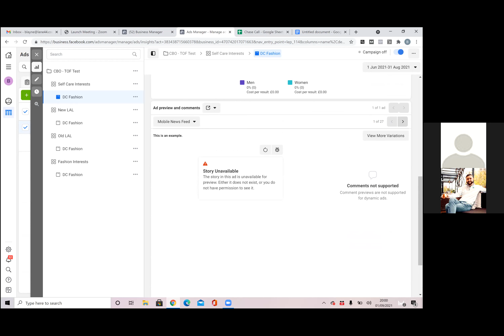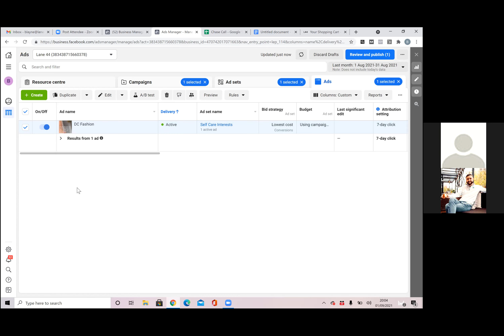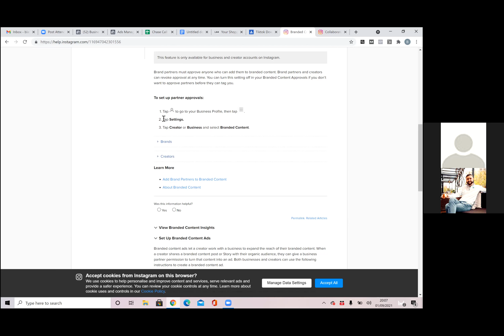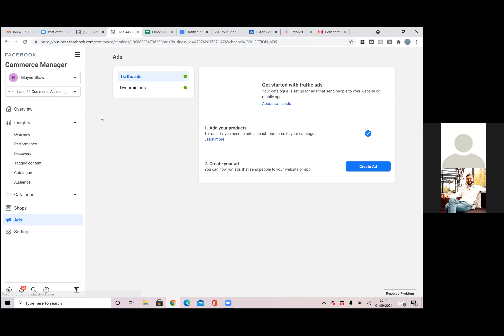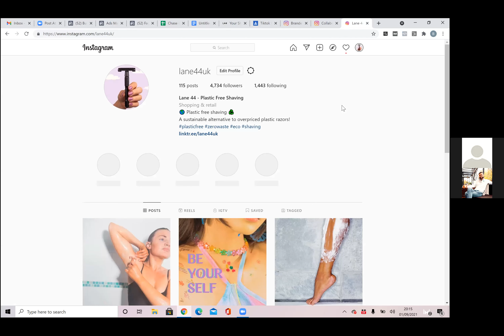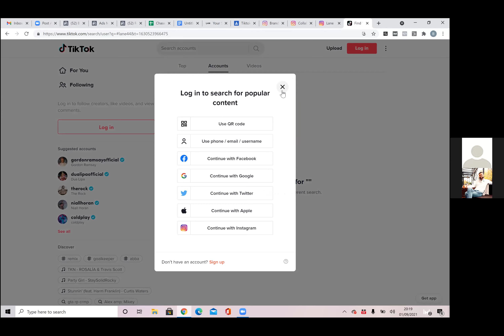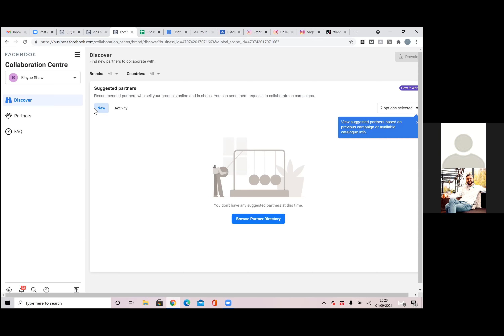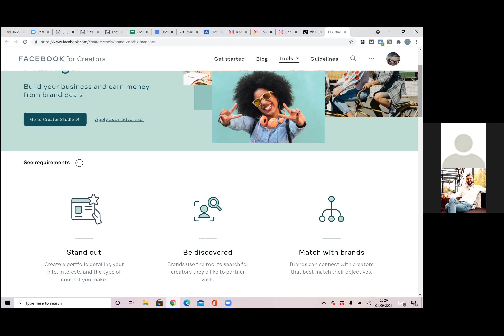★ NEW Facebook Ads Strategy for eCommerce Brands in 2021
Working with creators gives you more ways to get sales with Facebook ads. Branded Content Ads let you run content from a creator’s handle - in your Facebook ads, providing you access to millions of consumers in addition to a creator’s organic audience.

We cover everything you need to know on how to use the brand collabs ad feature to increase your sales.

Hire our agency to manage ads for you!